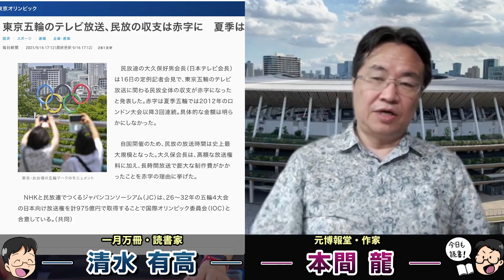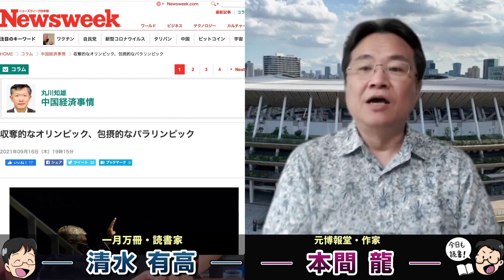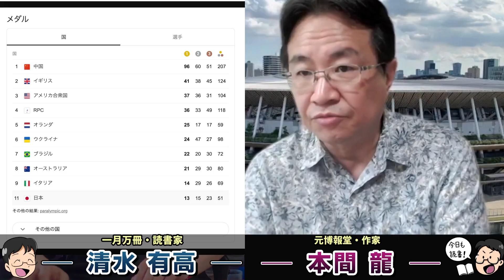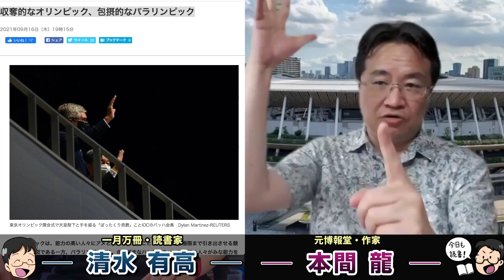東京五輪＆原発利権。関わった者を全て赤字にしていく呪い。オリンピックに関わったテレビ局と新聞は赤字･･･五輪も原発も最終的には税金で穴埋め。元博報堂作家本間龍さんと一月万冊清水有高。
収奪的なオリンピック、包摂的なパラリンピック
‹オリンピックは、能力の高い人々にアメとムチを与えることでその能力を極限まで引き出させる競争社会の縮図である一方、パラリンピックは、さまざまなハンディキャップを持つ人々がみな能力を発揮できる共生社会のモデルといえそうだ›
経済学者のアセモグルとロビンソンが2012年に出版した『国家はなぜ衰退するのか(Why Nations Fail)』という本は大きな話題を呼んだ。この本はノガレスというアメリカとメキシコの国境にまたがる町についての印象的な記述から始まる。この町のアメリカ側もメキシコ側もヒスパニック系の人々が住んでいるし、気候も変わらない。しかし、街の様子はまるで違っている。アメリカ側は豊かで整備され、メキシコ側は貧困で乱雑である。

東京五輪のテレビ放送、民放の収支は赤字に　夏季は3大会連続
民放連の大久保好男会長（日本テレビ会長）は16日の定例記者会見で、東京五輪のテレビ放送に関わる民放全体の収支が赤字になったと発表した。赤字は夏季五輪では2012年のロンドン大会以降3回連続。具体的な金額は明らかにしなかった。

情報提供先メールアドレス

2018年にとても悲しいことがありうつ病に。2年近い闘病を経てその期間はYouTubeもかなり休みがちになりました。最近ようやく少し元気になり、YouTubeなどの活動も再開しています。